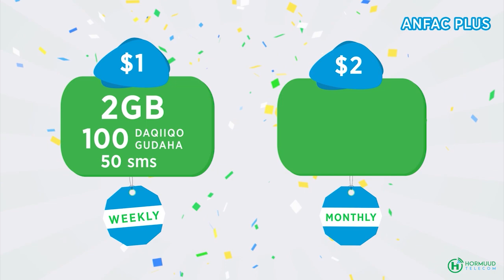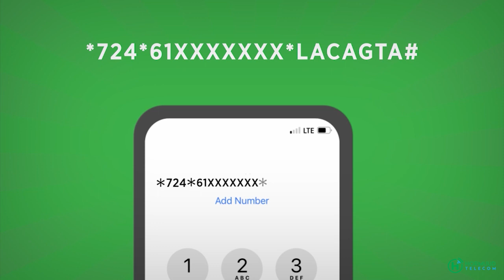Shariif Xasan oo si kulul u weeraray Lafta Gareen iyo Safarkii Baydhbo oo loo diiday